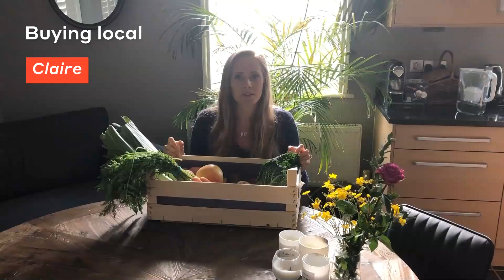A few ways our colleagues are cutting carbon and making time for nature at home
WSP Low Carbon Day